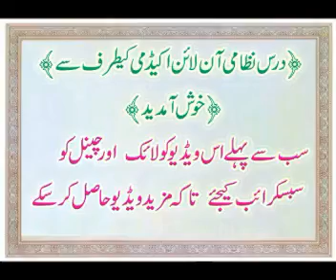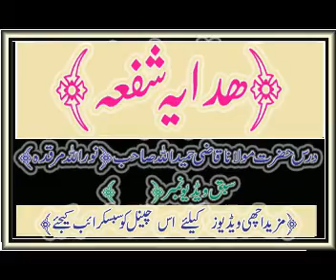Darse hidayaDarse Hidaya sufa maulana ( 76 ) Qazi hameedullah درس ھدایہ شفعہ